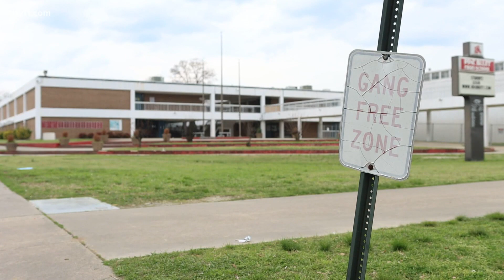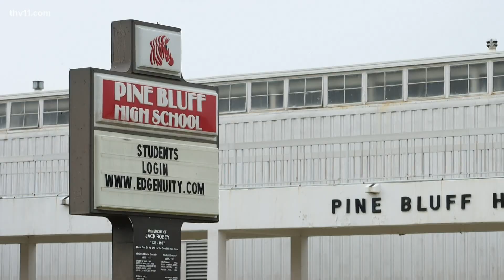Pine Bluff students push for more security at high school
Pine Bluff students met with the superintendent a week after a protest asking for more security and an active response to violence in the city.